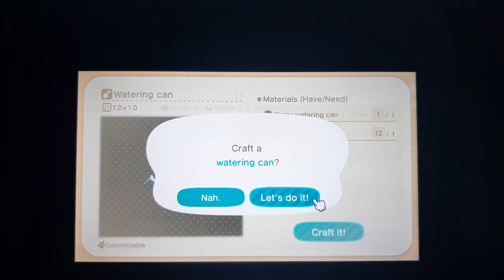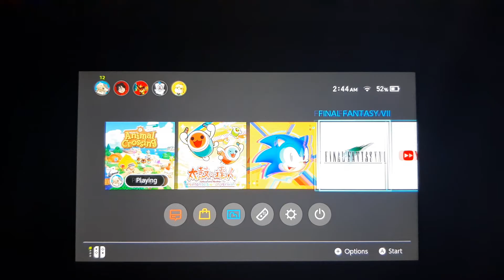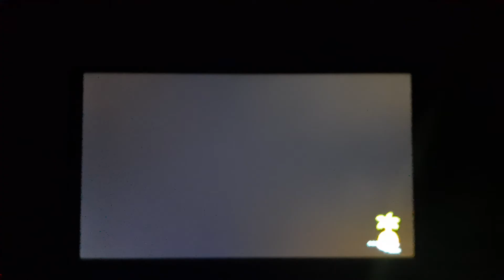Lockdown Update #5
Was supposed to stream today but it seems you need to get 1k subs first. So, I decided to follow up on the Lockdown Update video that was seemingly abandoned.